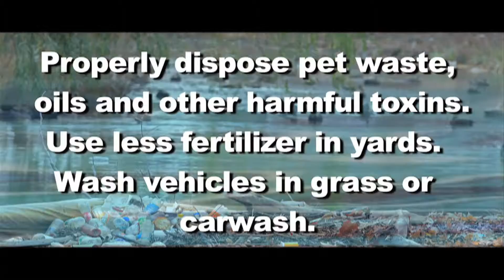Only The Rain "Splash Jackson"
Only rain goes down the drain. Storm water pollution